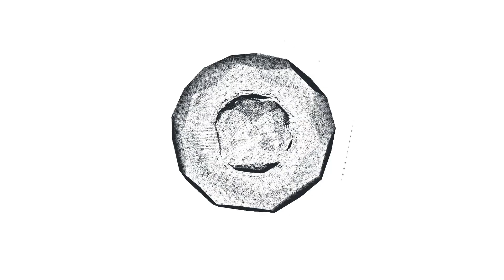Tech me odcinek 8 - chwytak podciśnieniowy Schmalz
W ósmym odcinku Techme Damian Rybczyński prezentuje chwytak podciśnieniowy firmy Schmalz. Robot pakujący jest wyposażony w system wizyjny Horus oraz chwytak, który pobiera różne detale w czasie poniżej 6 sekund. Prezentowana aplikacja do branży meblarskiej obejmowała pobieranie różnej wielkości i długości płyt w odmiennych kolorach, a także pakować przekładki papierowe i kartonowe.
Pakowanie i paletyzacja to procesy doskonale nadające się do automatyzacji i robotyzacji. Transformację zawsze można zacząć od najprostszych procesów.
System wizyjny Horus to doskonałe narzędzie do offestu procesów, także pakowania. System pozycjonowania robota w przestrzeni pozwala na skanowanie przestrzeni roboczej w 3D. W połączeniu z doskonałym narzędziem jakim jest wielofunkcyjny chwytak pozwala na pakowanie wielu elementów o różnym kolorze, fakturze, kolorze czy połysku.